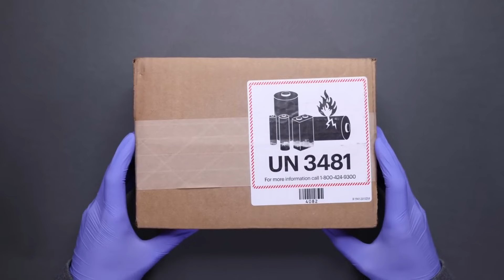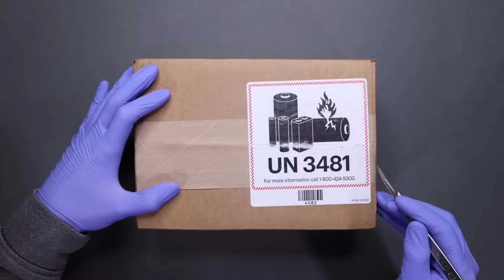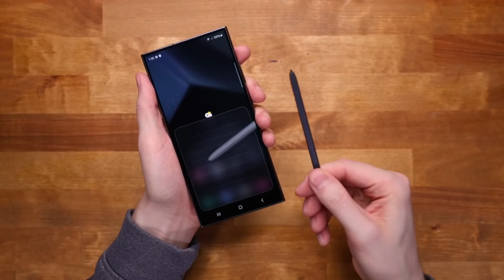Samsung S24 Ultra unboxing💥স্যামসাং এস ২৪ আল্ট্রা আনবক্সিং ভিডিও !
আমরা আনবক্স করেছি স্যামসাং S24, এটি নতুন এবং উন্নত টেকনোলজির সাথে পরিপূর্ণ একটি আলোচনা। এই স্মার্টফোনটির নতুন বৈশিষ্ট্য এবং অভিজ্ঞতা আপনার দৈনন্দিন ব্যবহারে একটি নতুন পর্ব উপলব্ধ করার জন্য তৈরি করেছে।

ফিচারস:

আকর্ষণীয় ডিজাইন: Samsung S24 এর অলটার ডিজাইন আপনার মন আকর্ষণ করবে এবং অনুভব আরো বেশি করে নতুন এবং উন্নত হবে।
উচ্চ দর্জার ক্যামেরা: উচ্চ মেগাপিক্সেলের ক্যামেরা আপনাকে অবাক করার জন্য আছে, যা আপনার ছবি এবং ভিডিও অভিজ্ঞতা আরো জীবন্ত করবে।
দ্রুত প্রসেসর: Samsung S24 এর দ্রুত প্রসেসর আপনার কাজ সম্পাদনে সহায়ক হবে এবং সময় সংক্রান্ত সমস্যার মুক্তি দিবে।
উন্নত স্ক্রিন: এই স্মার্টফোনের উন্নত স্ক্রিন আপনাকে অভিজ্ঞতা দিবে যেটি আপনি আগ্রহ করেন।
আমাদের ভিডিও দেখুন এবং স্যামসাং S24 এর আলোচনা সাথে যোগ দিন। আমরা আপনার কমেন্ট এবং প্রশ্নগুলির জন্য অপেক্ষা করছি!

In this video, we're unboxing the highly anticipated Samsung S24 Alter, showcasing its features and giving you an exclusive first look. The Samsung S24 Alter promises to redefine your smartphone experience with its cutting-edge technology and sleek design.

Key Features:

Stunning Design: The Samsung S24 Alter boasts a sleek and modern design that will undoubtedly turn heads wherever you go.
Advanced Camera: With its high-resolution camera, the Samsung S24 Alter captures every moment with stunning clarity and detail.
Powerful Performance: Equipped with a powerful processor, the Samsung S24 Alter ensures smooth performance for all your multitasking needs.
Enhanced Display: Experience immersive visuals like never before on the Samsung S24 Alter's vibrant display.
Watch our video to see the Samsung S24 Alter up close and learn more about its exciting features.

Don't miss out on our upcoming videos covering the latest gadgets and innovations.